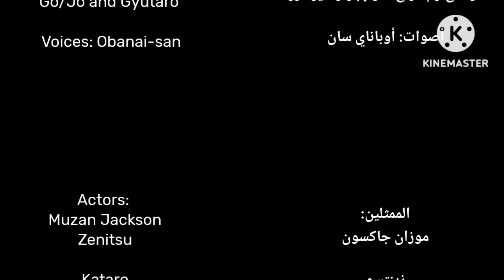Itadori classmates react to Itadori || his Future || Manga spoilers jujutsu kaisen React○